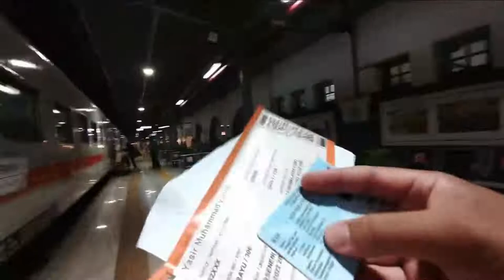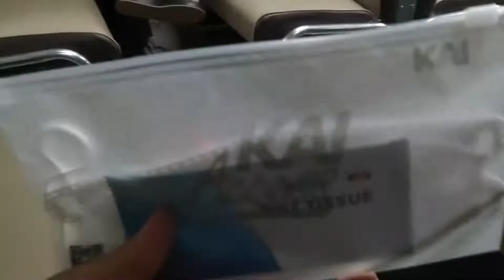Cara Pengecekan Tiket Kereta Api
Assalamualaikum.. Guys.
Vidio yang saya Upload di sini bertujuan untuk dokumentasi pribadi . so guys semoga ada manfaat nya buat kalian yang akan menaiki kereta ya guys thak you guys jangan lupa subriebe, like and Share ..
Okay That All From Me. Assalamualaikum warohmatullahi wabarakatu...